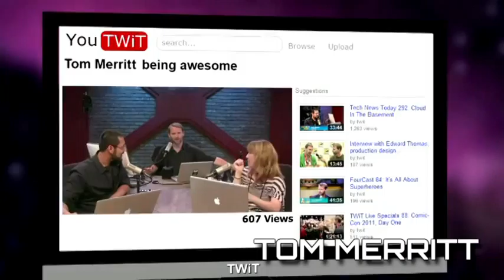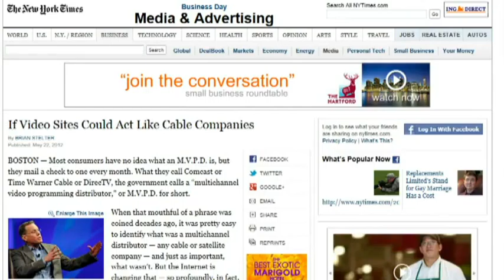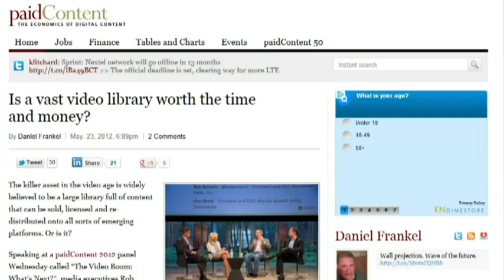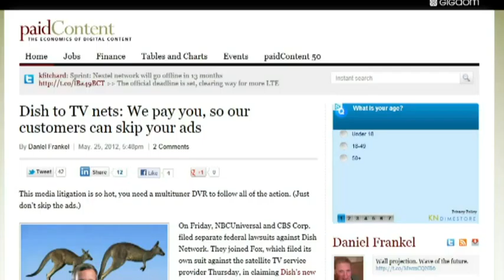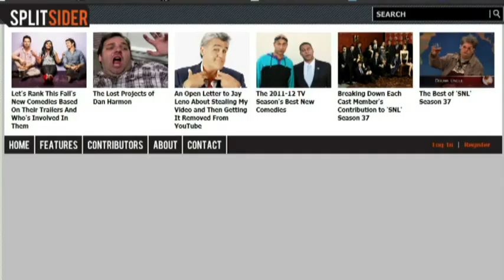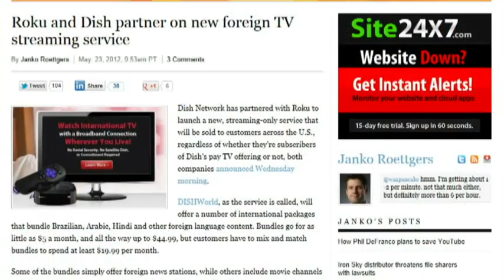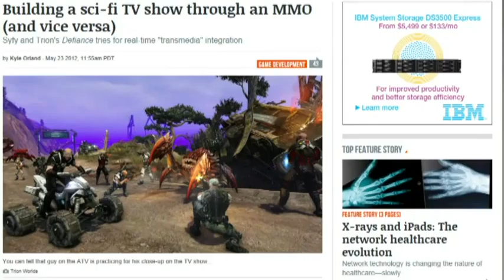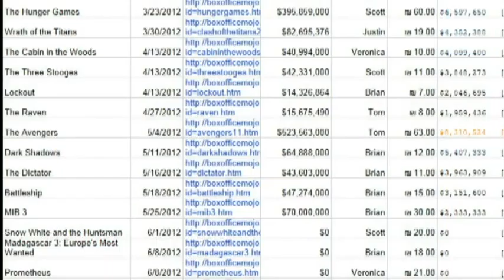Frame Rate 078 - Tricky Dish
Brian Brushwood and Tom Merritt